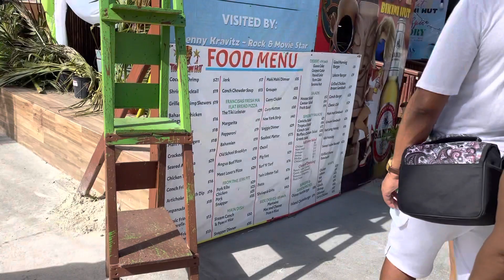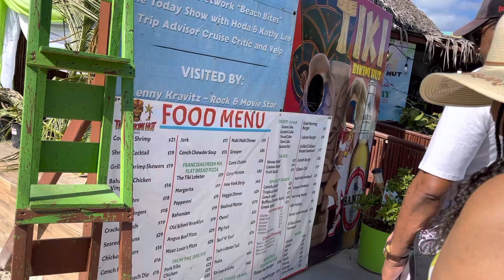Hanging out at the beach in the Bahamas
In this video, we was just hanging out at the beach, having fun sitting, walking and enjoying ourselves